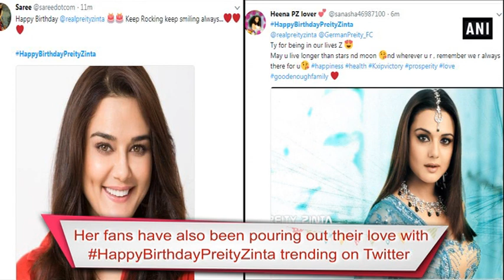Preity Zinta rings in her 43rd b'day with Salman, Sonakshi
New Delhi, Jan 31 (ANI): The bubbly, dimpled beauty of Bollywood, Preity Zinta is celebrating her 43rd birthday on Wednesday and to make her day special her close friends, including Salman Khan, Iulia Vantur, Bobby Deol and Sonakshi Sinha organised a small get-together. Giving a sneak peek of the celebrations, the ‘Soldier’ actress shared a collage of pictures on her Instagram, writing, “Thank you all for all the wonderful birthday wishes... So humbled and so touched by all the good wishes... Loads of love! Muaah... aboutlastnight unplannedgettogether friendsforever!" Her fans have also been pouring out their love for her with HappyBirthdayPreityZinta which is trending on the micro-blogging site Twitter. Born on January 31, 1975 in Shimla, Preity Zinta made her big-screen debut with Mani Ratnam's blockbuster film 'Dil Se'. She is best known for her role in films like ‘Soldier’, 'Dil Chahta Hai’, ‘Veer-Zaara’ and ‘Kal Ho Naa Ho’ to name a few. Well, we to wish Preity a very happy birthday!